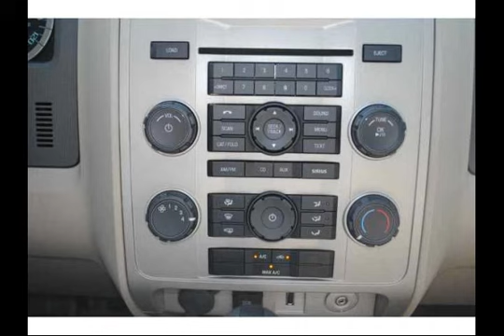Houston, Texas - New 2012 Ford Escape